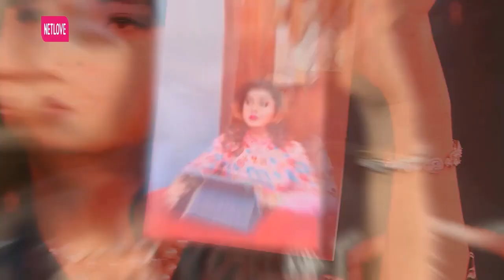HÀI XẢ STRESS 2022 | TIẾU LÂM QUÁN | TẬP 1 | Ma Nữ Hồi Xuân | MNET FILM